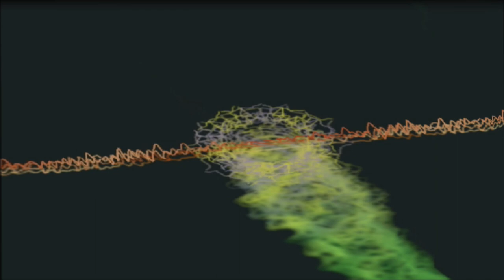The Invertebrates: Hear Our Train/Some Kinda Feeling (Official Video)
The Invertebrates were a classic rock band from Wofford College, Spartanburg, South Carolina. They were active primarily from 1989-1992. After several years apart, they reunited in 1998 after interest was generated from a subsidiary of Sun Records in Memphis, 626 Records in 1997. The demo of Hear Our Train/Some Kinda Feeling was produced after the initial interest in 1997 of previous 1992 live recordings available at that time. By the time of submission in 1998, 626 Records had abruptly and unexpectedly become defunct, with their primary producer and founder, Neil Martin, relocating to California to work on a new animated series for Nickelodeon, "Catdog." As such, the demos for 626 Records remained dormant and commercially unreleased for a quarter of a century. They are released now as a tribute and memorial to the band and their manager John Ray "Tripp" Lee III of Sumter, South Carolina, who sadly passed away in 2021. It is understood through available channels that although the members of the original band are still alive currently, sadly, some members are still unwilling to reunite in honor of their former manager. He was instrumental to the large regional success of the band, taking initiative for a project which he felt deserved broader recognition. Years later, it was recognized that another longstanding band from San Francisco was also named "The Invertebrates."  We hope they have no hard feelings regarding the oversight. "Hear Our Train/Some Kinda Feeling" has been performed by various bands, primarily in South Florida, with approval of the composers, from 1998 to the present, as the copyright remained unpublished until recent negotiations allowed it to see the light of day. We hope you enjoy, or at least tolerate, this piece of regional classic rock music history.